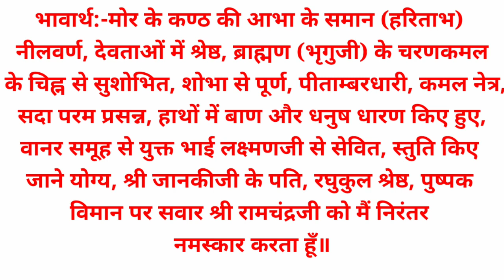श्रीरामचरित मानस नित्य संदेश (11 दिसंबर)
केकीकण्ठाभनीलं सुरवरविलसद्विप्रपादाब्जचिह्नं
शोभाढ्यं पीतवस्त्रं सरसिजनयनं सर्वदा सुप्रसन्नम्‌।
पाणौ नाराचचापं कपिनिकरयुतं बन्धुना सेव्यमानं।
नौमीड्यं जानकीशं रघुवरमनिशं पुष्पकारूढरामम्‌॥

भावार्थ:-मोर के कण्ठ की आभा के समान (हरिताभ) नीलवर्ण, देवताओं में श्रेष्ठ, ब्राह्मण (भृगुजी) के चरणकमल के चिह्न से सुशोभित, शोभा से पूर्ण, पीताम्बरधारी, कमल नेत्र, सदा परम प्रसन्न, हाथों में बाण और धनुष धारण किए हुए, वानर समूह से युक्त भाई लक्ष्मणजी से सेवित, स्तुति किए जाने योग्य, श्री जानकीजी के पति, रघुकुल श्रेष्ठ, पुष्पक विमान पर सवार श्री रामचंद्रजी को मैं निरंतर नमस्कार करता हूँ॥